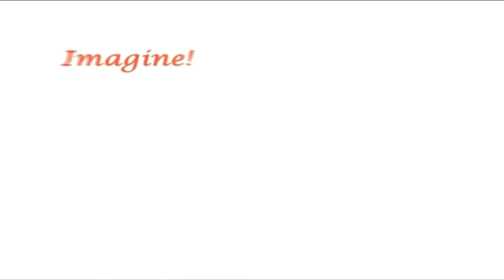It's About the Cross by The Ball Brothers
The cross reveals to us the character of God: His love for lost sinners and His perfect justice meet at the cross. If we want to grow in our love for God, which is the first and greatest commandment, then we must be growing to understand and appreciate of the cross, which shows us His great love. If we want to grow in godliness, we must grow in understanding the significance of the cross, which confronts the most prevalent and insidious of all sins, namely, pride.

The cross is the place where all the wounds of sin are healed. If you suffer from emotional problems--guilt, anxiety, depression, anger, or whatever--there is healing in the cross of Christ. If you are going through tragedy or suffering, there is comfort in abundance as you contemplate the sufferings of the spotless Savior on your behalf.